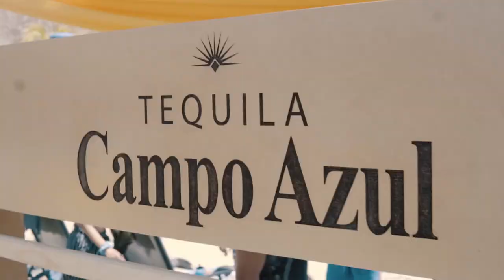Conexion Beach Festival - Campo Azul